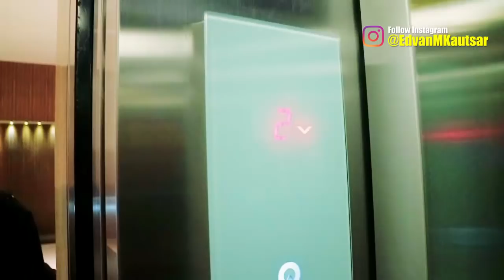Motivasi Remaja Mahasiswa Anak Pemuda Sukses | Vlog Motivator